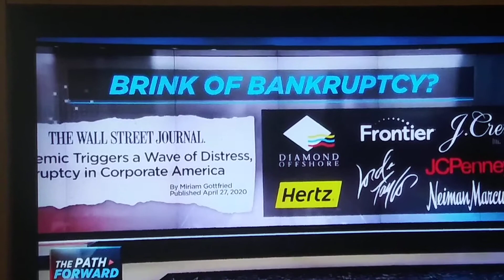Future of the bugdemic is entertainment